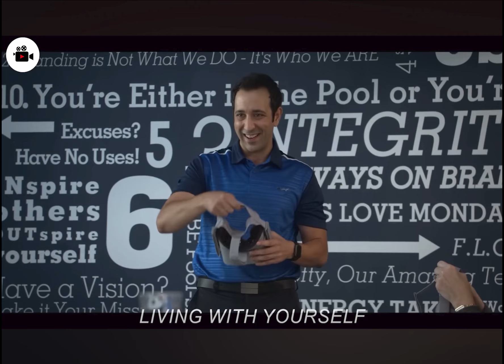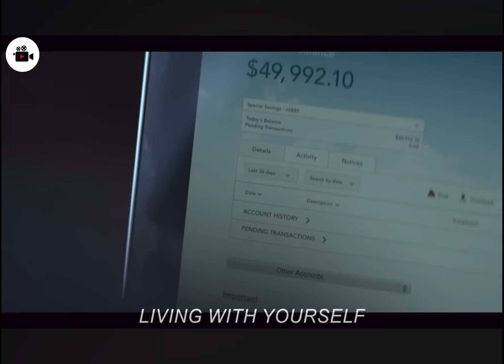Here people are buried alive, but a better version is born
An existential comedy about a man struggling in life who undergoes a new treatment to become a better person, only to find that he has been replaced by a new and improved version of himself.
  What will you do if you meet your destiny one day?

MOVIE NAME = LIVING WITH YOURSELF